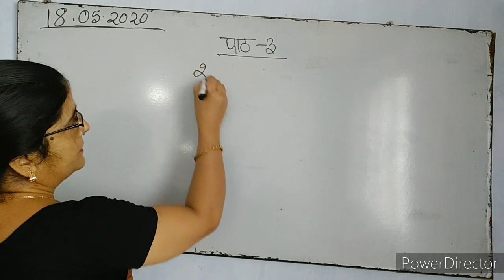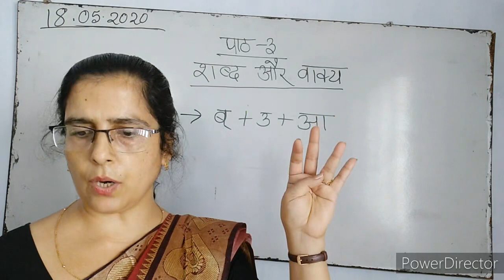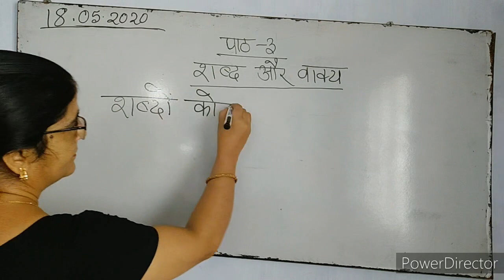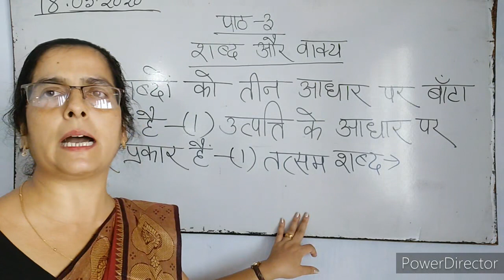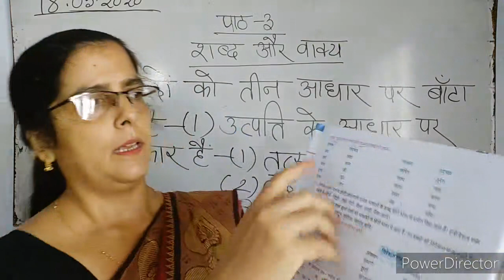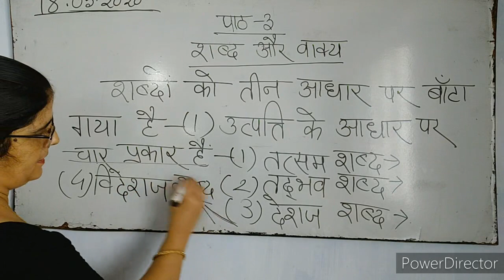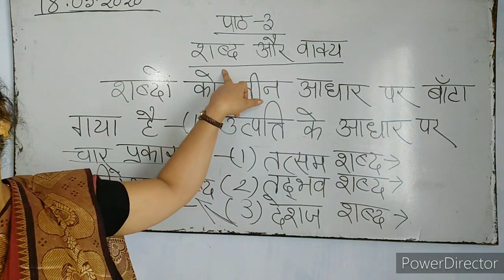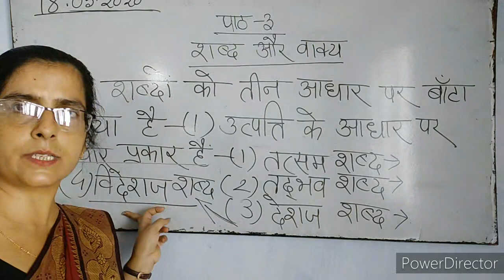Class 5 Hindi (18/05/2020)